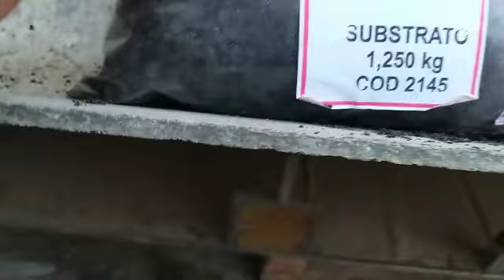Passo a passo, tudo sobre preparo de mudas em bandejas e as outras alternativas caseiras.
Itapevi, região metropolitana de São Paulo